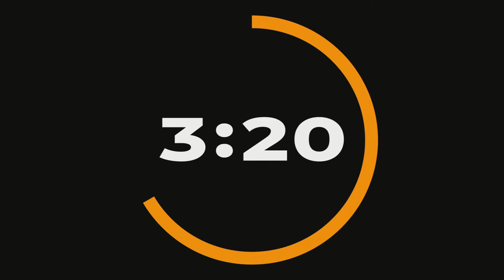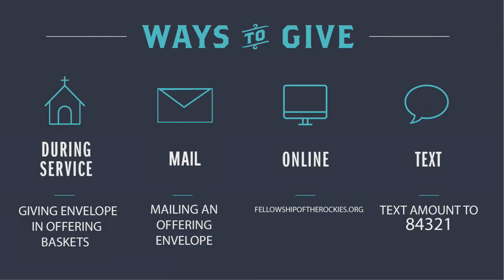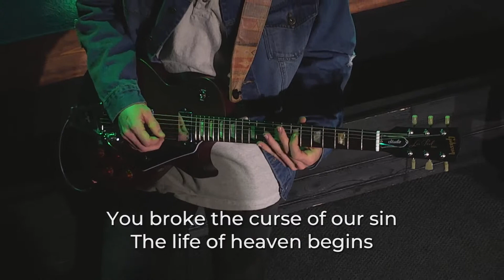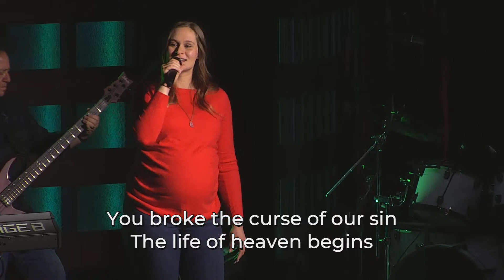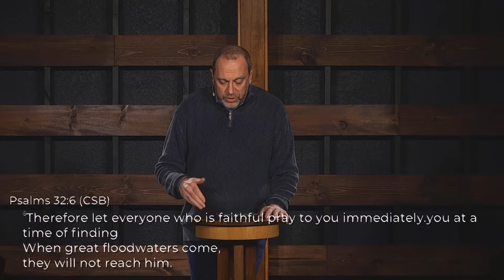2nd Corinthians - The Cure For Guilt and Shame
February 13th and 14th Services